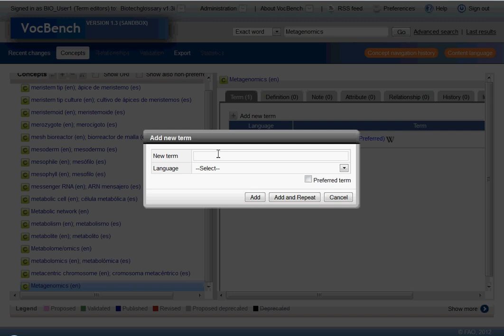VocBench - Add Term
E-learning video demonstrating how to add a term to an existing vocabulary concept in VocBench - a web-based, multilingual, vocabulary editing and workflow manager, using the Biotechnology glossary as an example.